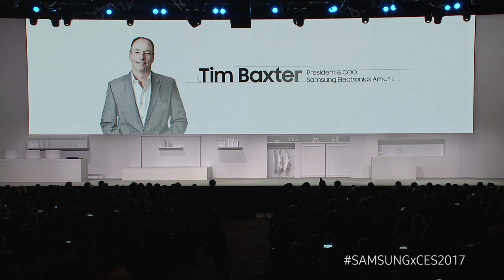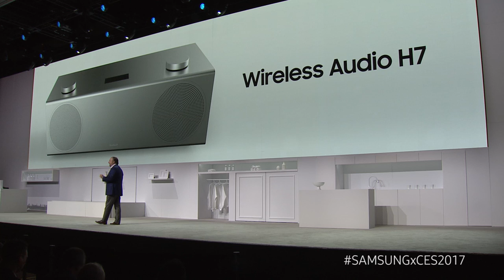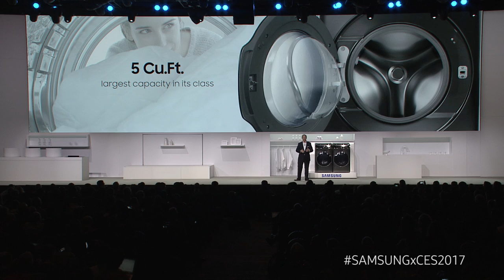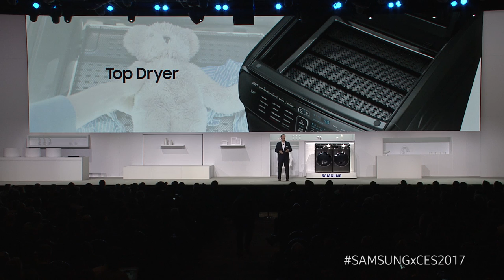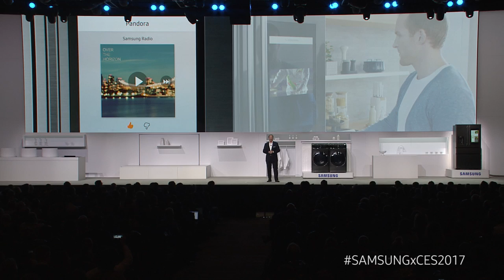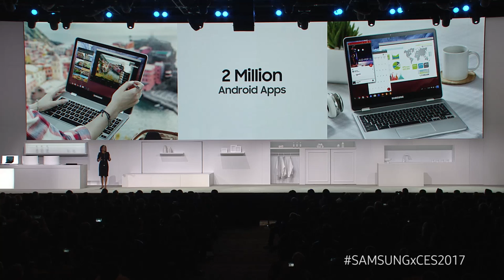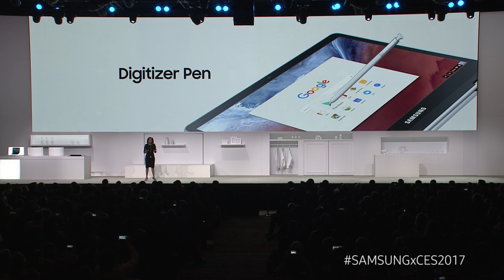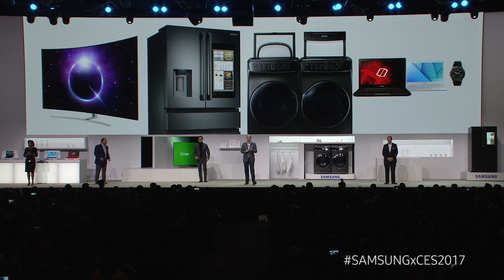CES 2017 Samsung Press Conference Highlights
On January 4, Samsung held its press conference at CES 2017 in Las Vegas, where executives introduced the company’s latest innovations in QLED TV, home appliances, mobile computing and more.